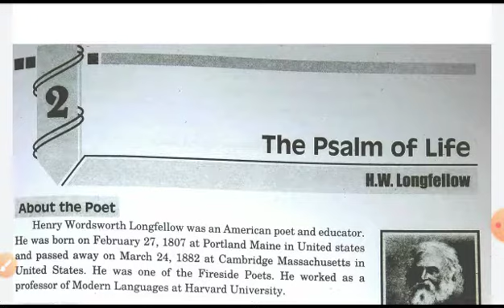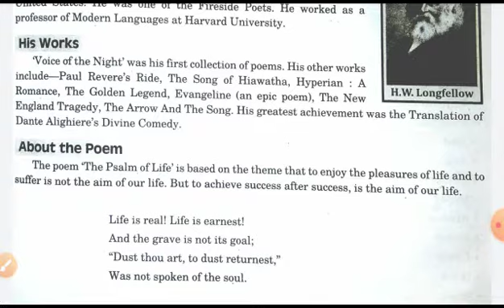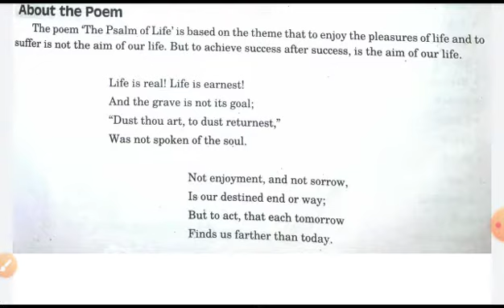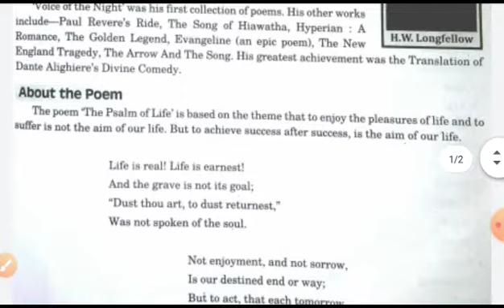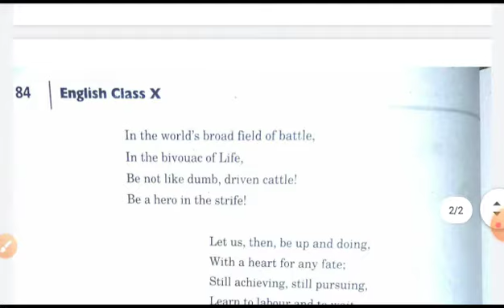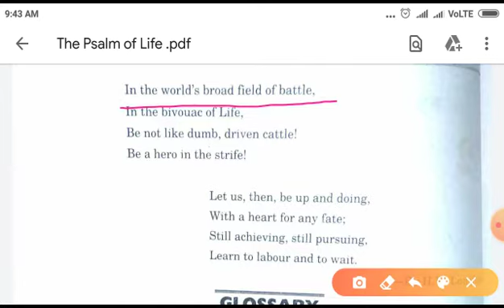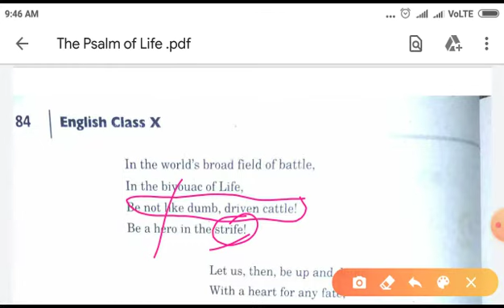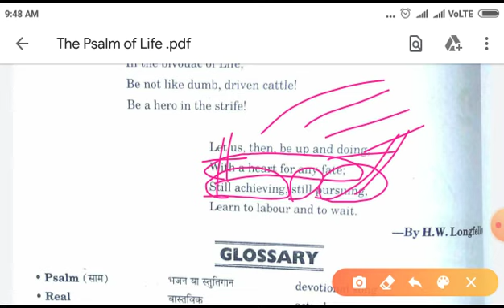Class -10 The Psalm of Life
Learn Easily with Reeta Tomar ma'am